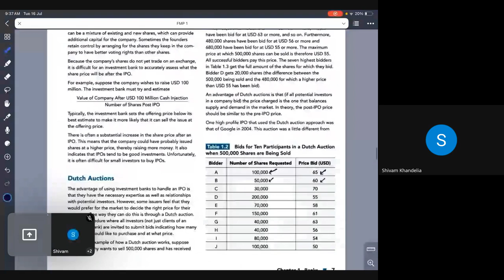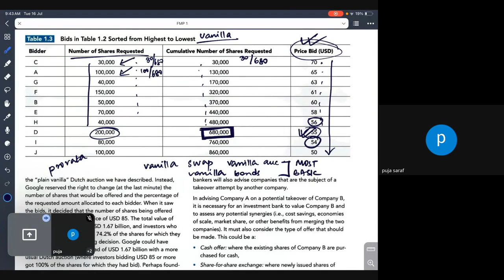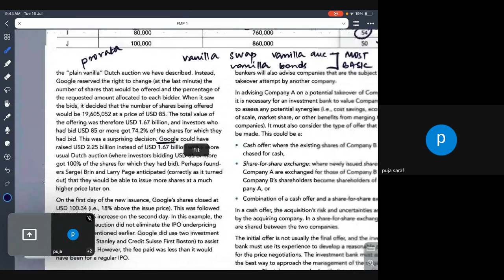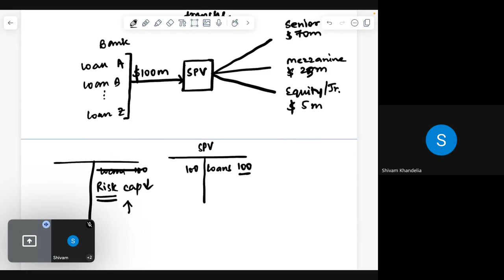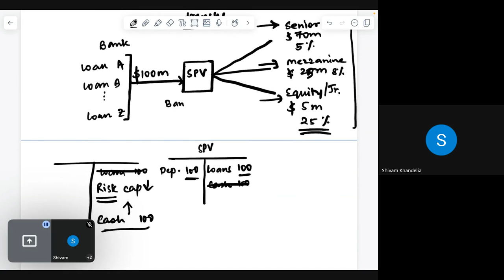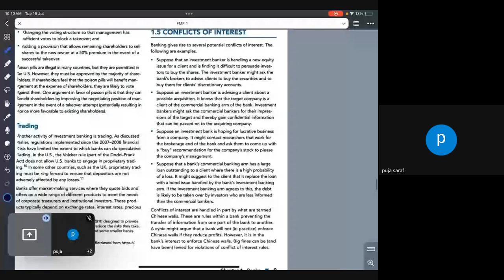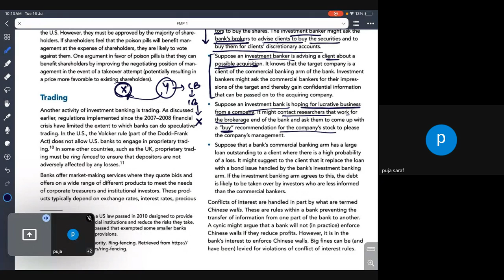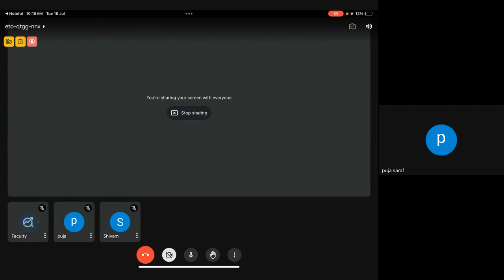Financial Markets & Products: In-Depth Key Concepts of Banks with Practical Sums | FRM | Class 2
In this video titled "Banking” provides a detailed lecture on key concepts related to Financial Risk Management (FRM). The speaker, Praveen Patwari, discusses various topics including liquidity risk, banking regulations, credit risk, investment banking, securitization, and mergers and acquisitions (M&A). The content is structured to provide a comprehensive understanding of the practical aspects of risk management in the finance industry.

Timestamp
00:23: Introduction and Session Start
01:21: Bank failure
01:45: Control Liquidity of the bank
04:36: Net Stable Funding Ratio
05:46: Trading book vs Banking book
07:57: Credit Risk vs. Market Risk
09:28: Investment Banking Roles
12:14: Underwriting:- firm commitments and best efforts agreements
17:46: Firm commitments vs Best efforts
25:06: Safer option
28:27: Dutch Auction
30:31: Bid
39:36: Google example
41:06: Mergers and Acquisitions
44:01: Good target: Poison Pills
47:54: Senior management
51:23: Originate to Distribute model (Securitization)
56:55: SPV: Senior, Mezzanine, Equity
1:01:32:  Banking licence
1:02:55: Prepayment risk
1:04:02: Conflicts of interest